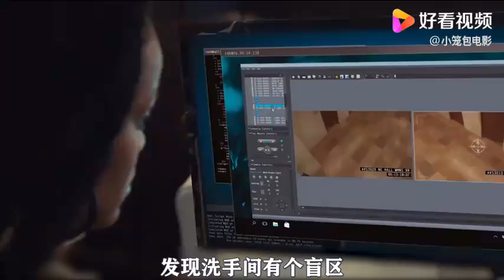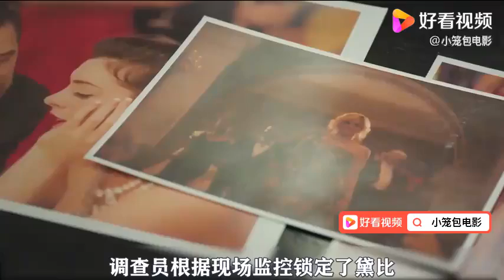8名高颜值美女为报复渣男，组团偷走2亿的钻石项链，喜剧片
8名高颜值美女为报复渣男，组团偷走2亿的钻石项链，喜剧片,本视频由小笼包电影原创提供,1271次播放,好看视频是由百度团队打造的集内涵和颜值于一身的专业短视频聚合平台